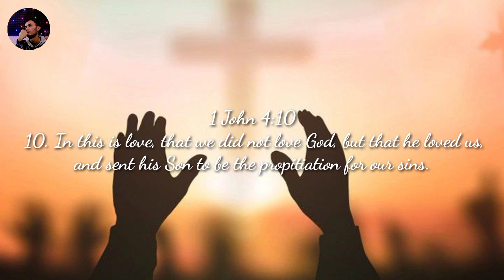Haath Uthaakar Gaoonga ll Hindi Worship song ll Anmol Jacob Pradhan.